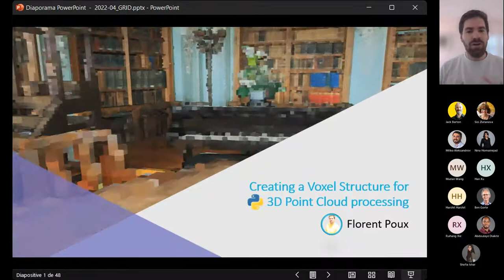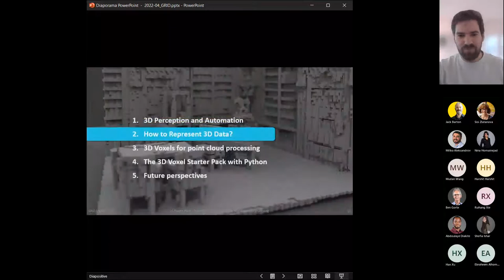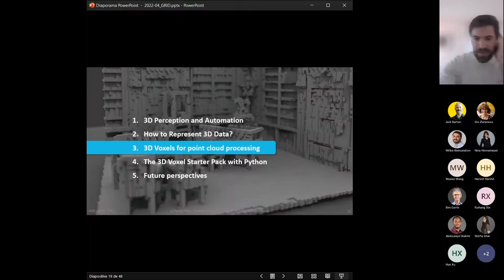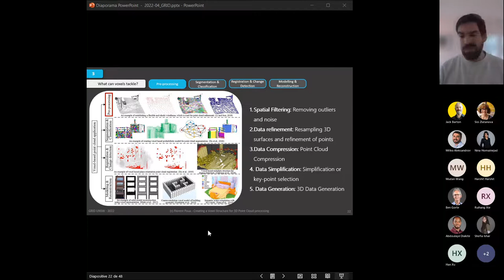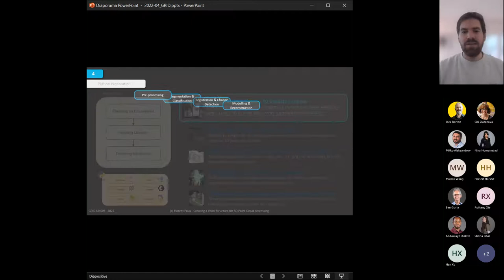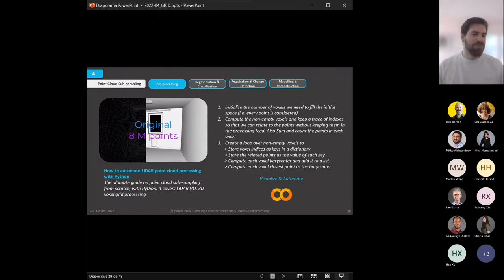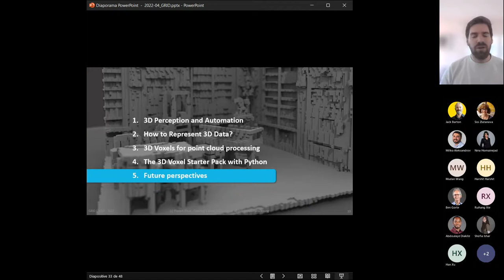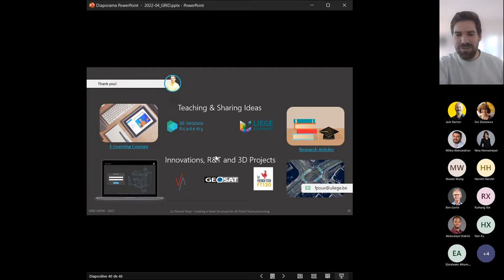Creating a Voxel Structure for 3D Point Cloud processing with Python: Florent Poux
Florent Poux is a senior scientist (University of Liege), a mentor in Data Sciences & Machine Learning (OpenClassrooms), and spearheads innovation for the French Tech 120 (Geosat). He holds an award-winning Ph.D. in Sciences and was decorated with the 2019 ISPRS Jack Dangermond award. He aims to transmit knowledge and solve automation problems through various forms of communication and development. You can follow his latest hands-on insights on Linkedin, point cloud tutorials & code on Medium, or unlock deep 3D courses online at the 3D Geodata Academy.

GRID Pointcloud Workshop series 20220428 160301 Meeting Recording